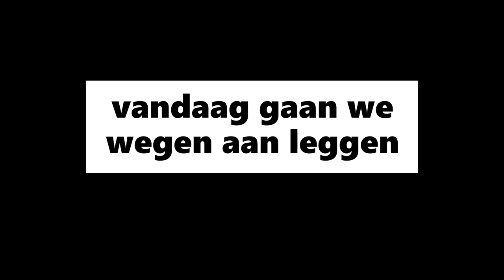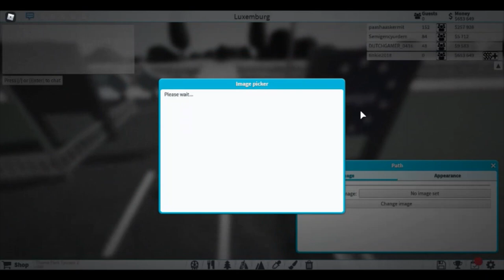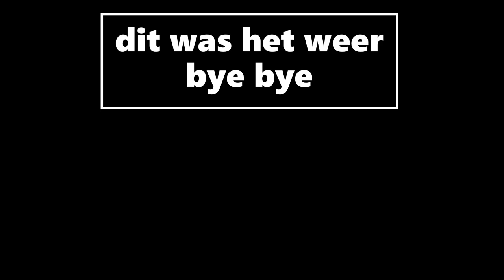wegen maken | Luxemburg landschap maken(11)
vandaag gaan we wegen maken in luxemburg
de game heet :  theme park tycoon 2